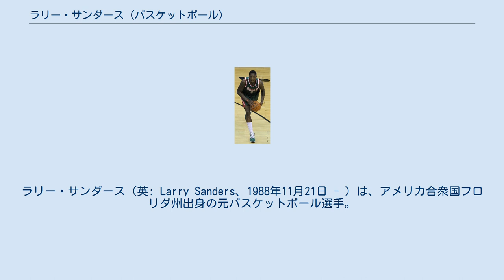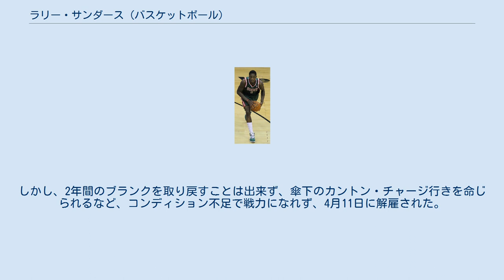ラリー・サンダース (バスケットボール)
ラリー・サンダース（英: Larry Sanders、1988年11月21日 - ）は、アメリカ合衆国フロリダ州出身の元バスケットボール選手。
NBAのミルウォーキー・バックスなどに所属していた。
ポジションはセンター、パワーフォワード。
 ポート・セントルーシー高校でバスケットボールを始め、バージニア・コモンウェルス大学時代にはエリック・メイナーとともに主力として活躍し、2009年にはNCAA男子バスケットボールトーナメントの進出に貢献した。
 ミルウォーキー・バックス 2010年のNBAドラフトで、ミルウォーキー・バックスから全体15位指名を受け入団。
 バックスには5シーズン在籍し、233試合に出場（先発113試合）、平均19.8分間のプレイで6.5得点、5.8リバウンド、1.84ブロックを記録した。
しかし、2013年夏に大型契約を結ぶも、以降は素行不良が相次ぎ、2015年2月に双方合意の元で契約を解消、以降はバスケットボールから離れた生活を送っていた。
 クリーブランド・キャバリアーズ バックスを退団後どのチームにも属さなかったが、2017年1月にはNBAで再度プレーしたい意向を表明した。
2017年3月13日、クリーブランド・キャバリアーズが負傷したアンドリュー・ボーガットの代役としてサンダースと契約を結んだことを発表した。
しかし、2年間のブランクを取り戻すことは出来ず、傘下のカントン・チャージ行きを命じられるなど、コンディション不足で戦力になれず、4月11日に解雇された。